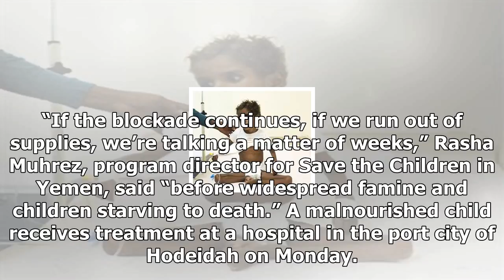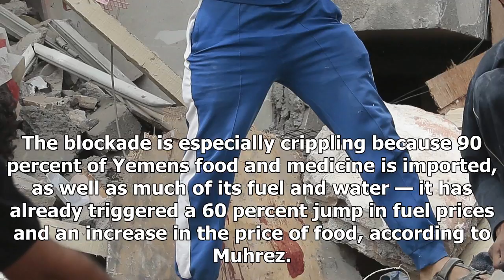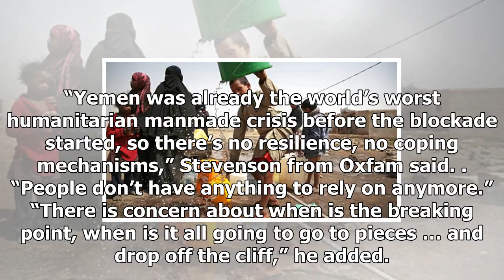The United Nations, the support group, warns of ' starvation and death ' in yemenUs news-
Us News - The United Nations, the support group, warns of  starvation and death  in yemenUs news-

A prolonged Saudiled block on humanitarian aid and vital imports into Yemen could trigger widespread famine and bring millions of people closer to “starvation and death,” the United Nations and more than 20 aid organizations warned this week. “If the blockade continues, if we run out of supplies, we’re talking a matter of weeks,” Rasha Muhrez, program director for Save the Children in Yemen, said “before widespread famine and children starving to death.” A malnourished child receives treatment a...